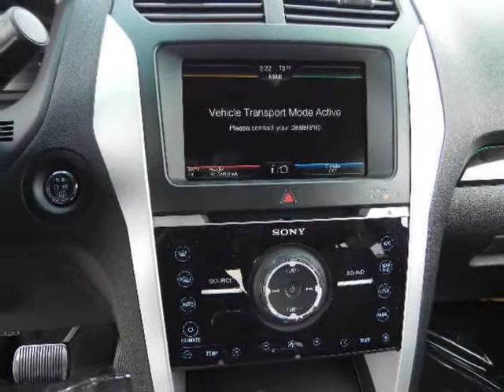2012 FORD Explorer FWD 4dr Limited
2012 FORD Explorer FWD 4 Door LIMITED
Stock Number: F1343
VIN: 1FMHK7F85CGA93897

We think you will love this NEW 2012 FORD Explorer FWD 4 Door LIMITED.We are proud to offer great financing options on new vehicles.